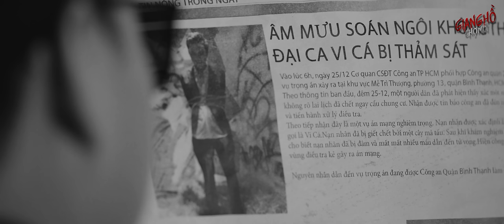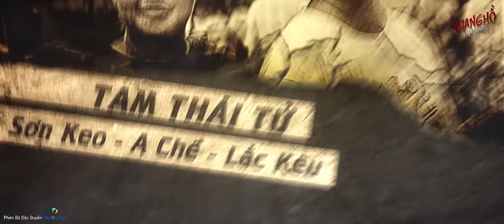HỌP XÃ ĐOÀN (BẢN FULL KHÔNG CẮT) | CÚNG 49 NGÀY ÔNG SÓI | GIANG HỒ CHỢ MỚI CHƯƠNG 2 (TAM THÁI TỬ)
Đây là bản đầy đủ của phân đoạn họp xã đoàn, cúng 49 ngày của Ông Sói trong phim Tam Thái Tử. Nay A Tô Film quyết định hậu kỳ lại bản đầy đủ hơn các tình tiết, đất diễn của các nhân vật khác để gửi đến những ai quan tâm phim này xem rõ ràng nhất và hiểu được hết toàn bộ nội dung.

***Lưu ý : Đây là các trích đoạn được edit video lại bản đầy đủ. Không phải là phần phim mới, quý vị cân nhắc trước khi xem, xin cảm ơn !

Kết thúc chương 1 Giang Hồ Chợ Mới (2018) với rất nhiều sự tiếc nuối của quý vị khán giả, ekip và các diễn viên cũng rất tiếc nuối và khao khát được tiếp nối series phim này. Năm 2020, tức 2 năm sau, A Tô Film phối hợp với Galaxy Play cho ra đời bộ phim Tam Thái Tử, là phần tiếp nối chương 2 của Giang Hồ Chợ Mới với rất nhiều tình tiết hấp dẫn, các pha hành động đẹp mắt và đầu tư quay tại nước ngoài, cụ thể là Bangkok Thái Lan. Hy vọng trong thời gian sắp tới A Tô Film sẽ được làm thêm tiếp chương 3, chương 4 và rất mong nhận được sự ủng hộ của quý khán giả, xin chân thành cảm ơn !

Q&A Đạo diễn Mr.Tô | Tại sao phim TAM THÁI TỬ không ra tập 2 ?

Ngân hàng : MB BANK
Chi nhánh : Q10
Chủ TK : TO CONG TUAN
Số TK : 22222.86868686